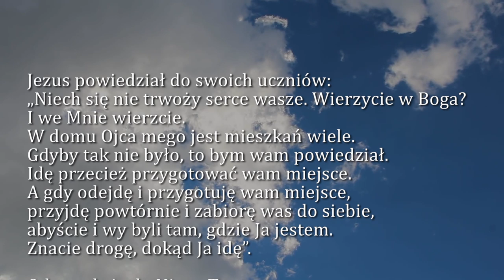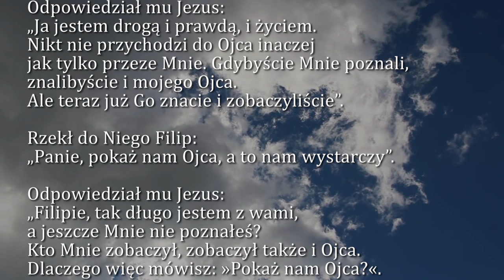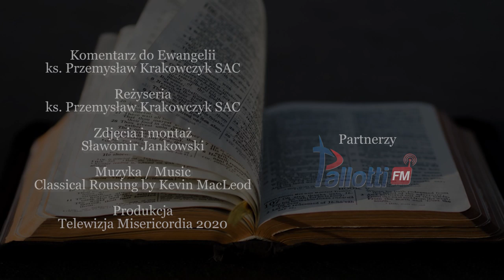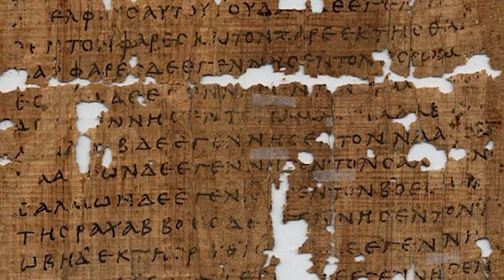Dobra Nowina na dziś | 10 maja - Piąta Niedziela Wielkanocna